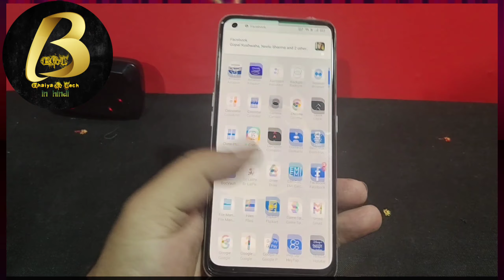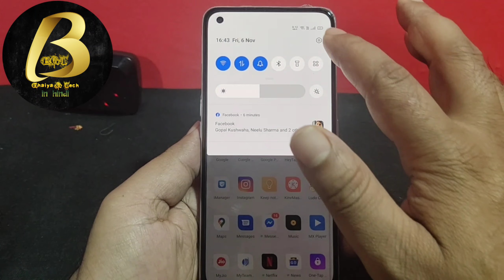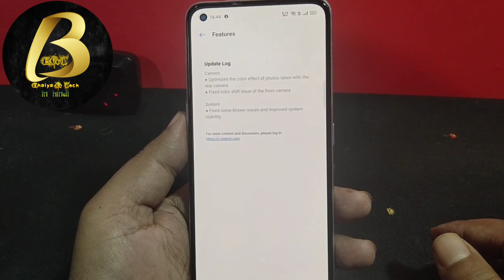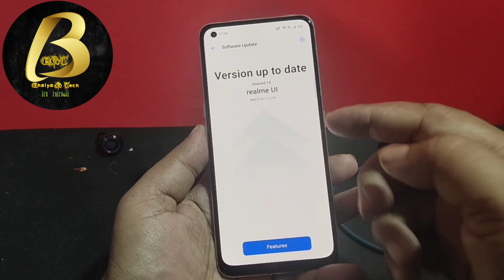Realme 7 Pro Realme UI 2.0 Update?✌️| Realme 7 Pro New Software Update A.19 | Realme 7Pro Nov Update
Namsakar dosto Bhaiya G Tech me app sabhi ka sawagat hai ,Aj is Video me Bataya hu realme 7peo me new update aye hai uske bare me

Keywords,